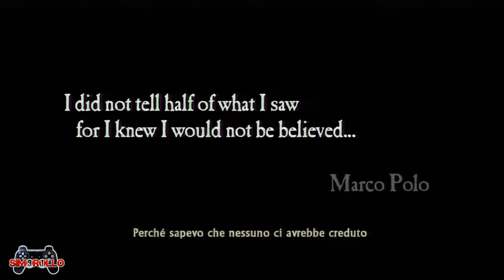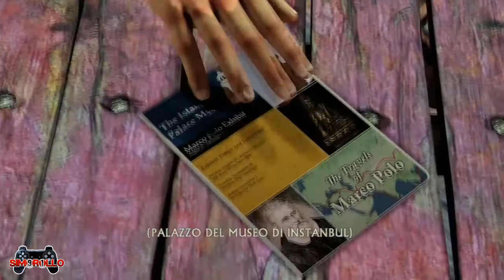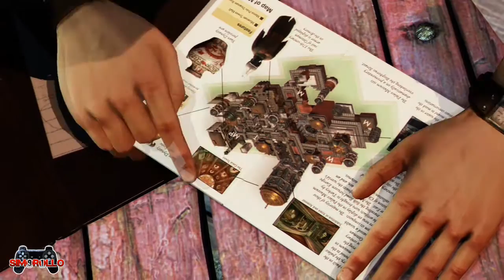Uncharted 2: Il Covo dei Ladri | Walkthrough #1 | Prologo [ITA HD]